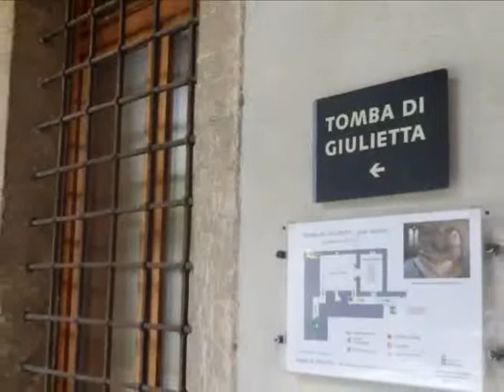VERONA Italia-La ciudad de Romeo y Julieta